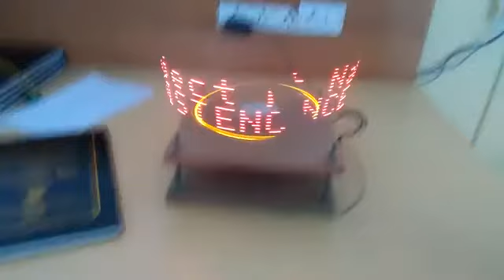Persistance of Vision Electronics E u0026TC Project Final Year Latest Techonology Revealed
Persistance of Vision Electronics E  u0026TC Project Final Year   Latest Techonology Revealed  BD ADD / PRAN RFL /mehedy hasan /official video

Corporate Office
PRAN-RFL CENTER, 105, Middle Badda
       GPO Box # 83, Dhaka-1212

                        THANKS